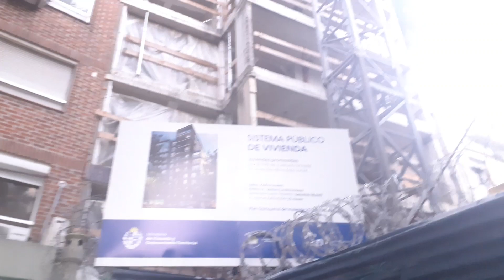edificios la blanqueada mvd uy